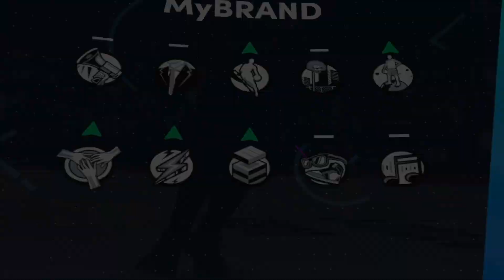NBA 2K22 My Career Next Gen - Toronto Raptors Ep. 25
Welcome back to the NBA 2K22 My Career Next Gen series. Today we are on Episode 25 of the NBA 2K22 series and we will be playing against the Toronto Raptors in NBA 2K22 My Career series. We will be playing a NBA Game for NBA 2K22 My Career.